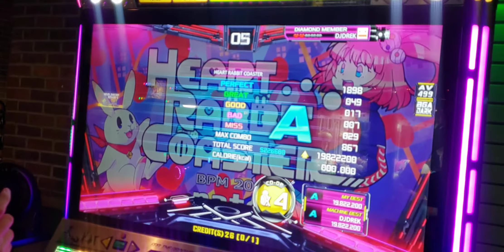[Pump it up XX] Heart Rabit Coaster Co-Op x4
Johan, Collin, Derek and Dennec playing co-ops